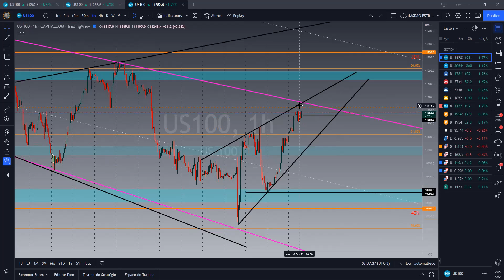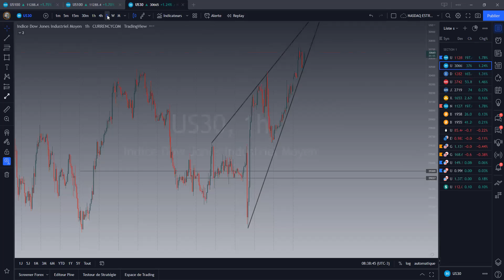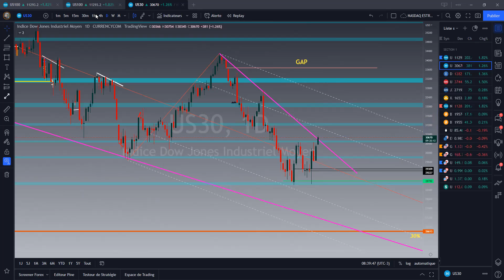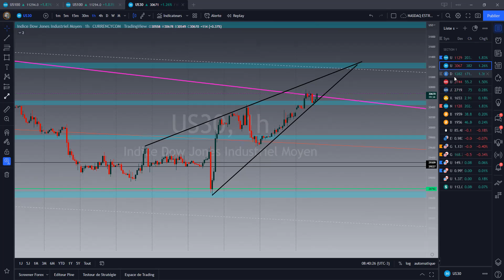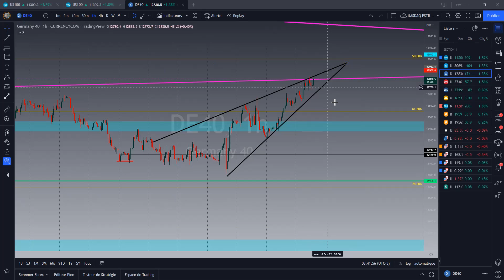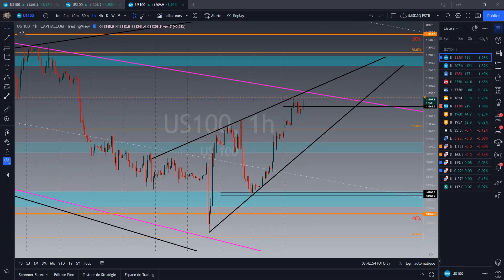ANALYSE DU 18 10 2022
Analyse des indices les plus utilisés sur le marché
NASDAQ / DAX40 / DOW JONES